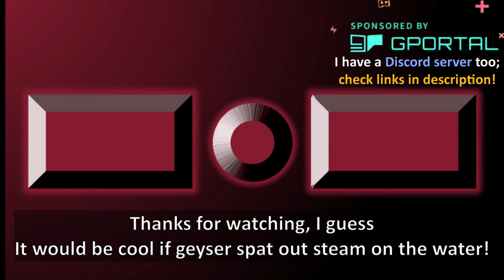Geyser traps are insane in Terraria ─ Create your own Flaming Ocean!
Terraria has various traps trying to cease your adventure. Which one's your favorite, Boulder, lava trap, explosive, oh, it could be darts... But, one of the newly added traps are Geysers... I said "newly", if you think 5 years of existence feels "new". Geysers are very interesting, and very broken as well, allowing you to create burning ocean... somehow.

...Seriously, this could've been on underworld for added coolness
Used Music:
-Terraria underground
-Brain Trust
-Sonic CD: Quartz Quadrant (Past)